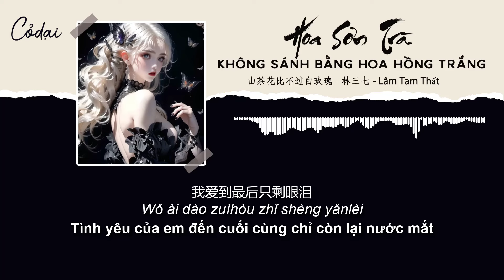[Vietsub + Pinyin] Hoa Sơn Trà Không Sánh Bằng Hoa Hồng Trắng - Lâm Tam Thất / 山茶花比不过白玫瑰 - 林三七